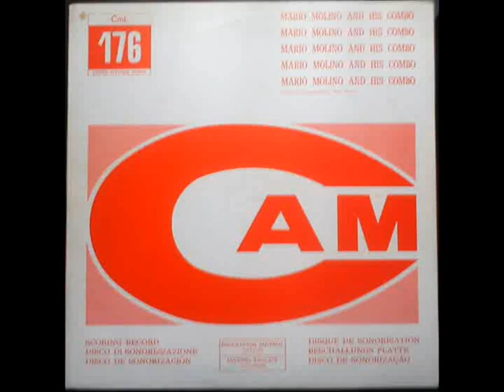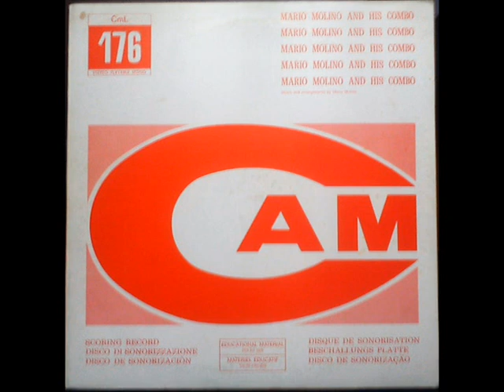Mario Molino - Lullaby For Kids